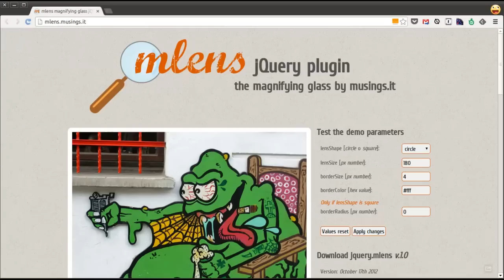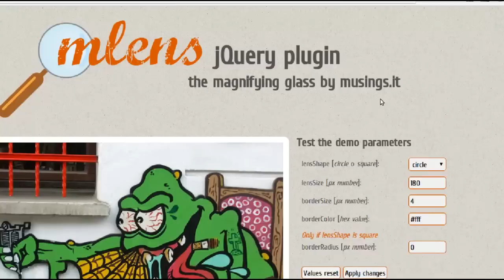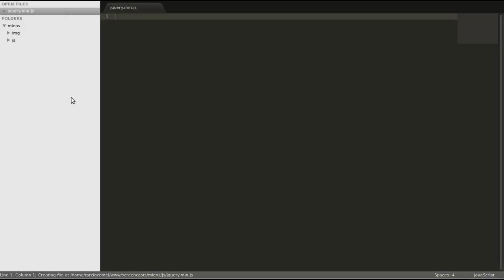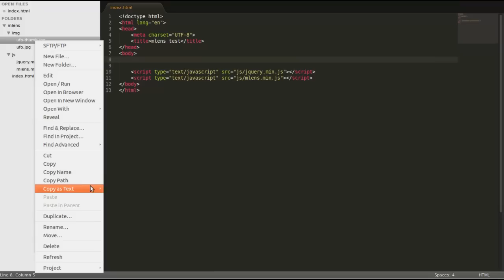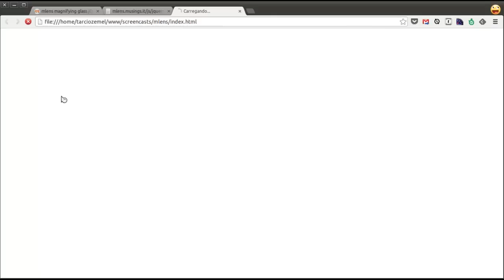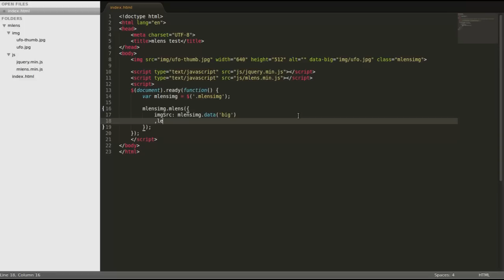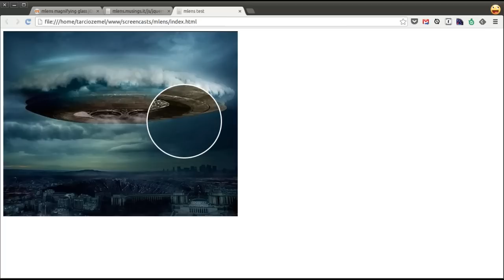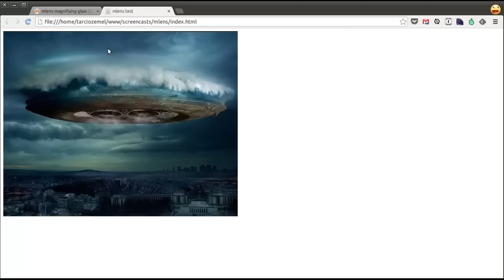mlens: plugin jQuery para efeito lupa em imagens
mlens é um plugin jQuery que permite usar o efeito lupa em imagens de um site. É muito leve (menos de 3KB) e simplíssimo de configurar e usar em quaisquer imagens de seu site!

Se você precisa de um plugin jQuery para efeito de lupa nas imagens de seu site, seja ele um e-commerce, blog, galeria virtual, portfolio de fotografia e/ou arte, HQs ou qualquer outro tipo, vale a pena dar uma conferida no mlens!